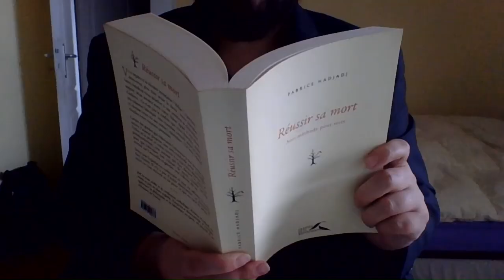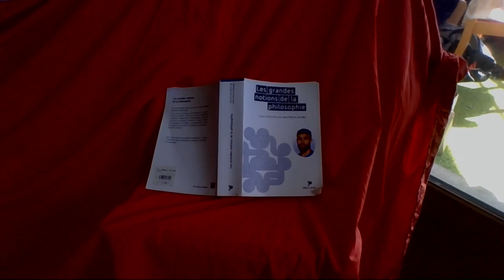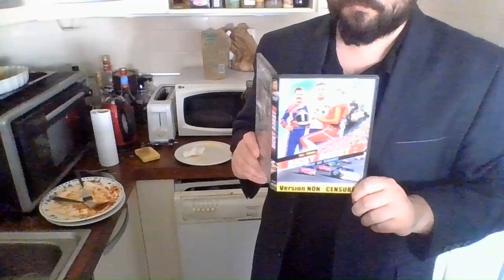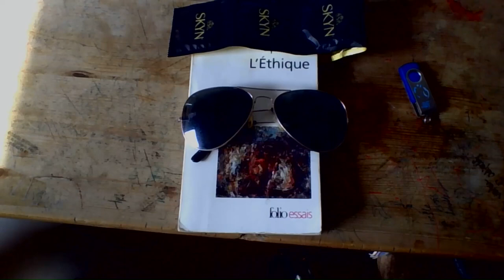Le blues d'un prof de philo confiné (Les trompettes de la renommée) - Selm'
Les joies du télé-travail en philosophie...